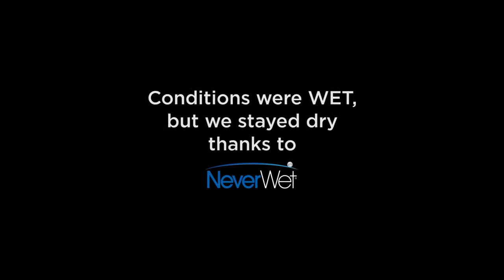NEVERWET SKI TEJIDOS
convierte tus jeans en pantalones de ski.
NeverWet es el producto estrella de un empresa líder  americana que se dedica a identificar, inventar, y comercializar productos de nanotecnología para resolver problemas críticos.
Es un producto Súper-Hidrofóbico. Una superficie es considerada hidrofóbica  cuando el ángulo de contacto de una gota de líquido con la superficie supera los 90°, como es el caso de un turismo encerado (90°) y el teflón de una sartén (95°).
El ángulo de contacto de una superficie tratada con NeverWet llega hasta 160°.